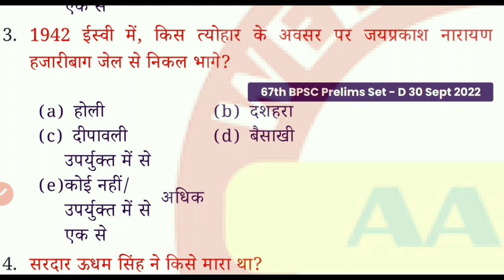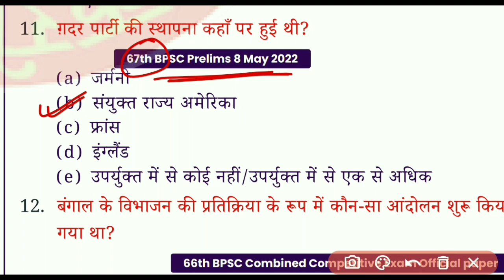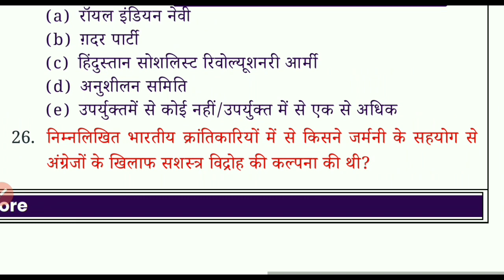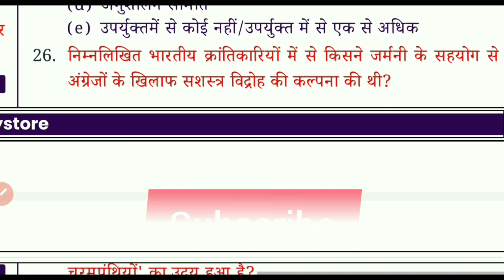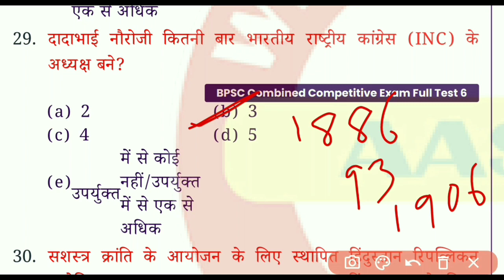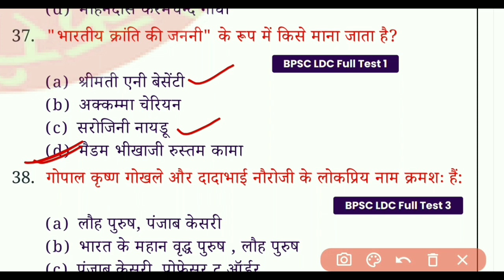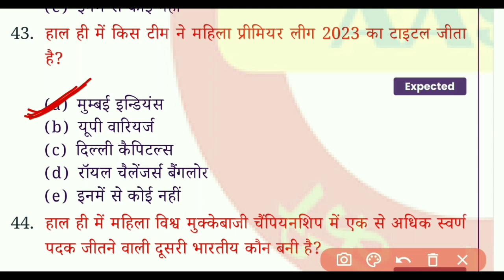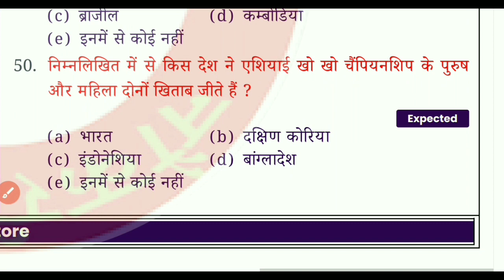BPSC + Bihar police pdf-2023 ||MCQ history